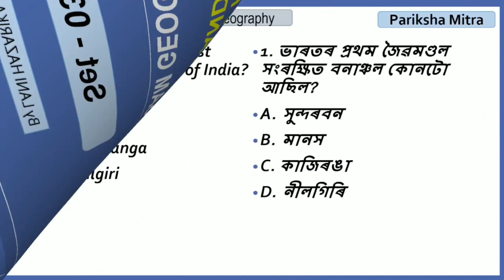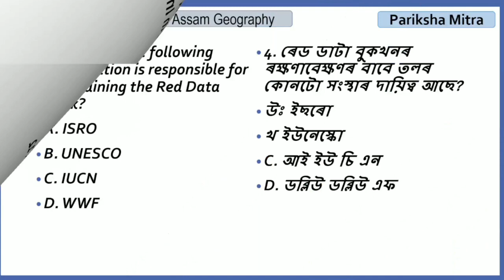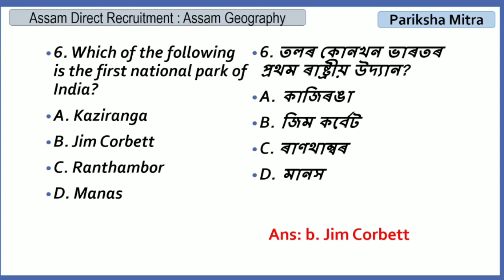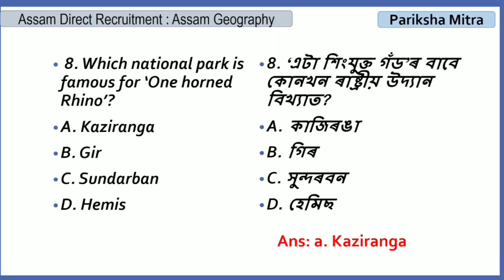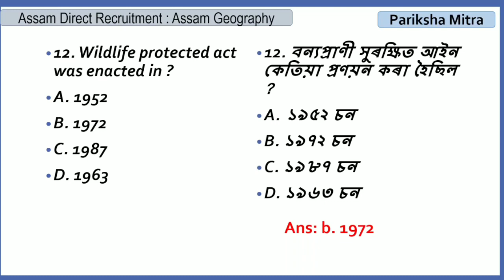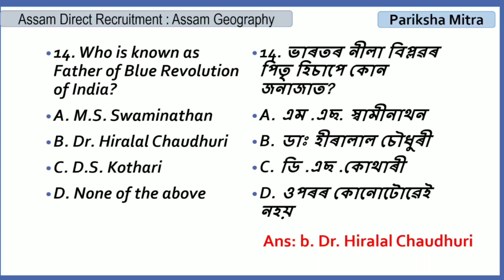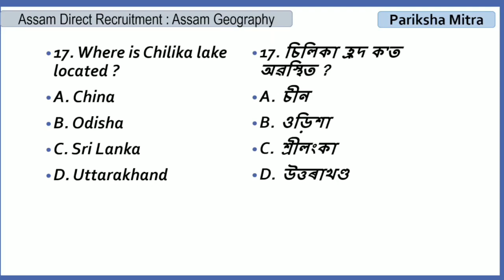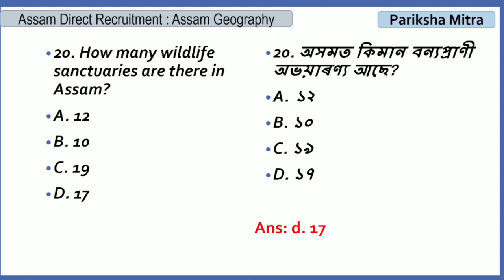Social Studies |"অসমৰ ভূগোল "| Set-03| Assam Geography |Assam Direct Recruitment | Pariksha Mitra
Assam Geography "অসমৰ ভূগোল "  | Set-03| Assam Direct Recruitment Grade-III and Grade-IV | Pariksha Mitra